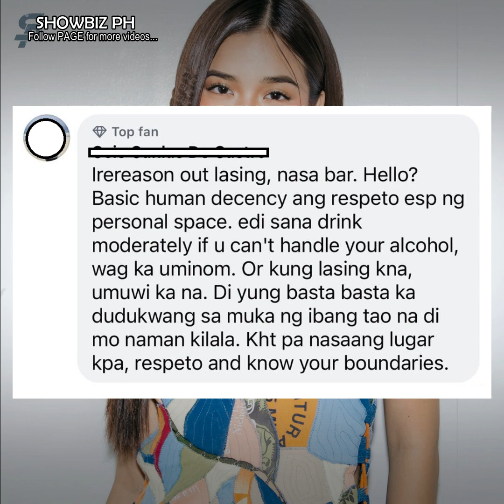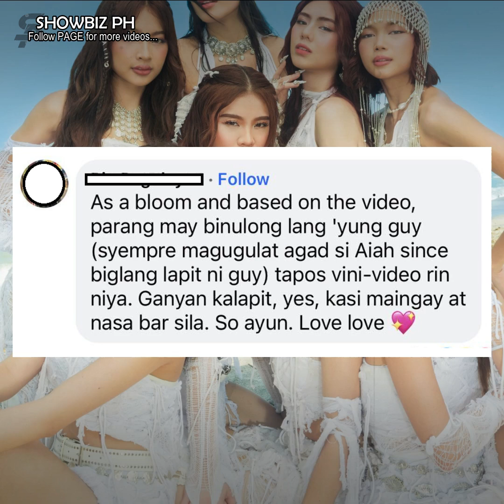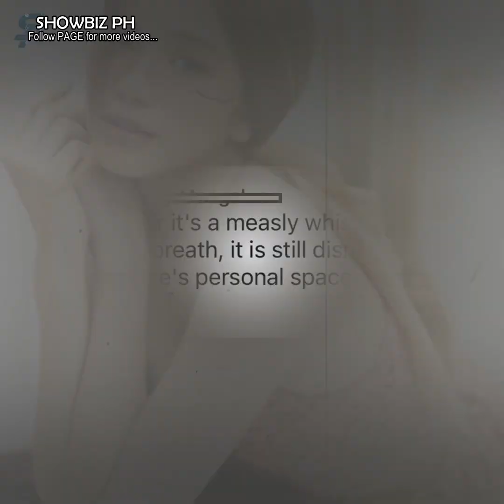Miyembro ng BINI na si Aiah, nabastos nga ba sa isang bar sa Cebu?!